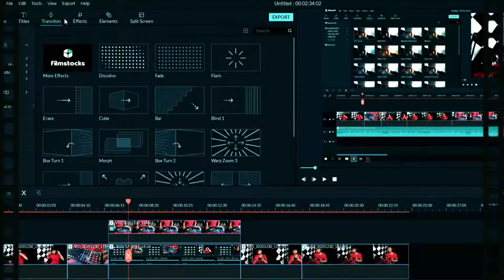Cerita Dante Berlanjut - Devil May Cry 2 Indonesia Part 1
Oke guys untuk video kali ini gua bermain devil may cry 2, Seperti Permintaan Kalian agar gua Bermain Devil May Cry sesuai alur cerita.